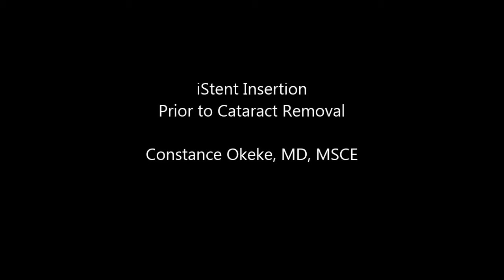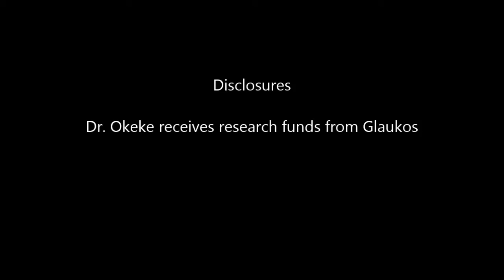iStent Placement Video - Avoid Complications w/ Trabecular Micro Bypass MIGS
Dr. Okeke describes her technique of iStent placement first prior to cataract extraction. iStent is a micro invasive glaucoma surgery used for the treatment of mild to moderate open angle glaucoma. Here Dr Okeke notes that with a smaller initial temporal incision and a dispersive viscoelastic (eg. Viscoat) there is a much more stable anterior chamber, better corneal view and no hypotony leading to excessive bleeding once TM is pierced. For more information or correspondence with Dr Okeke go